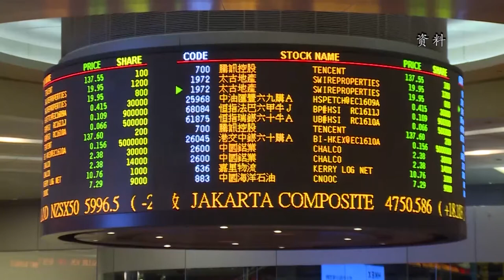恒生指数破25000点 专家指香港国安法有助解除不明朗因素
7月2日是香港国安法正式生效后港股的首个交易日，香港恒生指数高开高走，放量大涨近700点，站稳25000点大关。截至收盘，恒生指数涨697点，涨幅2.85%，报25124.19点，主板全天成交1759.9亿港元，较上个交易日的1225亿大幅增加。对此，华大证券首席宏观经济学家杨玉川表示，香港国安法的落地有助于解除不明朗因素，市场避险情绪在香港国安法落实后得到释放。